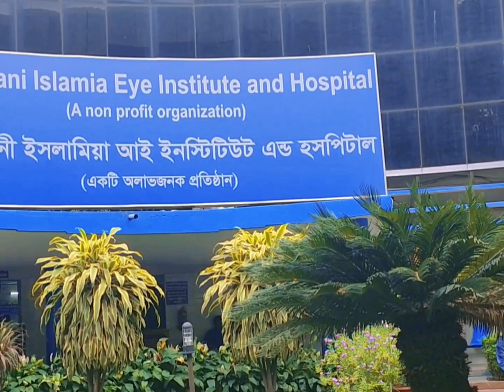আমার বাবাকে নিয়ে হাসপাতালে যাচ্ছি সাথে আমিও ডাক্তার দেখাবো